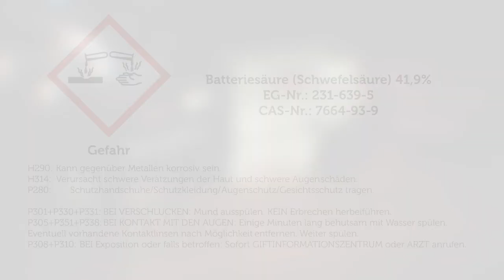Rundutec | Wartungsfreie Batterie richtig befüllen (AGM) by GÖHRUM Fahrzeugteile GmbH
Rundutec | Wartungsfreie Batterie richtig befüllen (AGM)

In diesem Video erhalten Sie eine Schritt-für-Schritt Anleitung wie Wartungsfreie Starterbatterien, wie die rundutec® RED EDITION, befüllt werden.

rundutec® RED EDITION sind Motorrad-Starterbatterien in modernster AGM-Technologie mit erhöhter Zyklenfestigkeit und Lebendsdauer. Die Batterien sind trocken vorgeladen und müssen nur mit dem mitgelieferten Säurepack befüllt werden. Danach ist kein nachfüllen von Wasser mehr notwendig.

 ▬ GÖHRUM ▬▬▬▬▬▬▬▬▬▬▬▬▬▬▬

▬ Die Fakten ▬▬▬▬▬▬▬▬▬▬▬▬▬▬

EIN TEIL DES ERFOLGS:
- Handelstreue
- klare Sortimentspolitik

GÖHRUM Fahrzeugteile GmbH
Ulmenstr. 19
71069 Sindelfingen

▬ Ende ;-) ▬▬▬▬▬▬▬▬▬▬▬▬▬▬▬